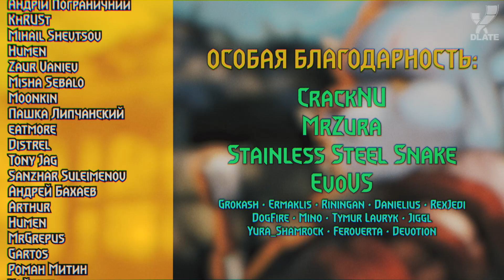Все ПОДВИГИ Геральта из Ривии | Часть 2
Жизнь ведьмака Геральта из Ривии проще всего описать его подвигами. И мы попытались это сделать.

Главы:
0:00 - Предисловие. Ведьмак и его подвиги
1:34 - Победа над Дагоном
3:04 - Убийство Азара Яведа
4:15 - Победа над Яковом из Альдерсберга
5:27 - Победа над драконом
6:50 - Убийство Кейрана
7:46 - Победа над Драугом
8:47 - Победа над Мыргыффом
10:23 - Убийство Имлериха
12:18 - Битва с Дикой Охотой. Убийство Эредина
13:36 - Убийство принца-жабы
14:41 - Победа над Гюнтером о`Диммом
17:07 - Победа над Детлаффом
18:16 - Послесловие и Благодарности